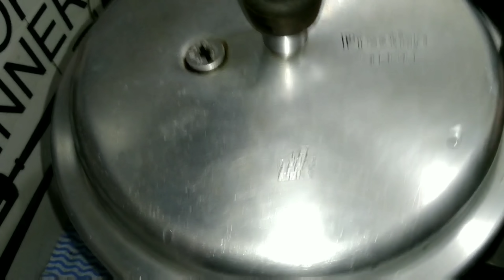राजमा मसाला / Rajma Masala Recipe In Hindi / kitchen of gaurav !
Hi I Am Gaurav Bhatia , I Have Done My Hotel Management, Cooking Is My Passion Nd I Luv It..